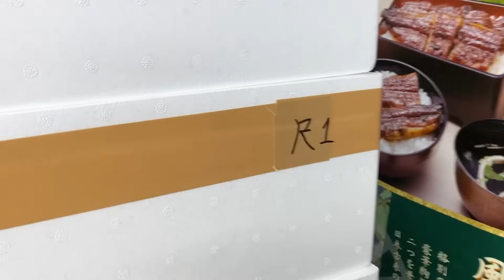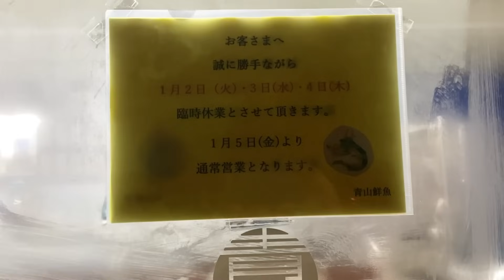【2023年最後の開市】【魚屋の年末年始】【一番の想い出❣️】今朝の魚市場12月30日土曜日の水揚げ状況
おはようございます😃12月30日土曜日です♪今朝の水揚げ状況は⁉︎少ないですね💦今年最後の開市は、少し寂しい感じです😅最終の仕入れを調達します👍後半は魚屋の年末年始&今年一番の思い出❣️色んな方々と出会いがありました🤗視聴者さんやご利用下さったお客様！本当に感謝致します🙏
2024年も引き続き応援📣宜しくお願い致します🙇‍♂️🙇‍♀️